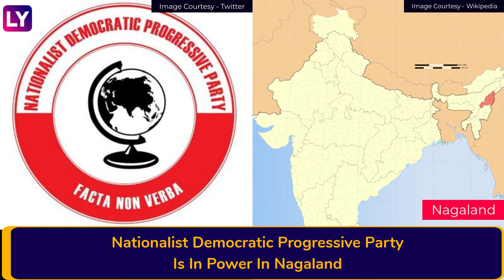Assembly Elections 2023: Tripura Votes On February 16, Meghalaya, Nagaland On 27; Results On March 2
On January 18, the Election Commission announced the poll schedule for Assembly Elections 2023 in Tripura, Nagaland and Meghalaya. In Tripura, elections will be held on February 16. In Nagaland and Meghalaya, voting will take place on February 27. Poll results for all the three states will be declared on March 2. Watch the video to know more.